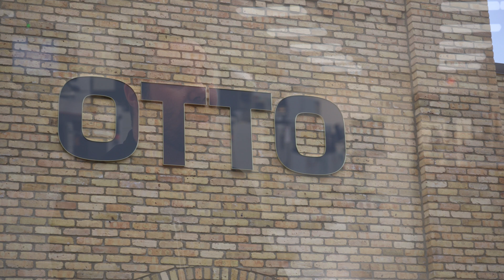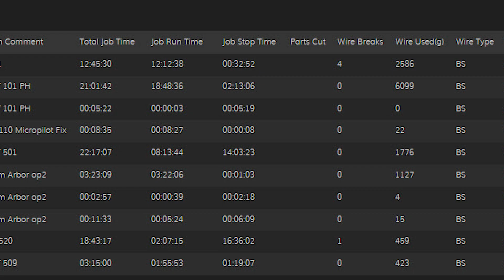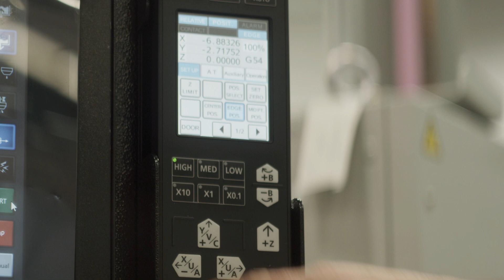OTTO Engineering: Mitsubishi EDM